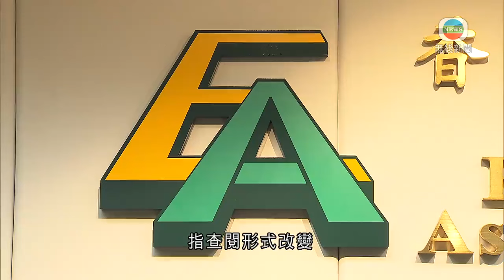香港無綫｜香港新聞｜06/06/2024 要聞｜私隱署裁定涉考評局查閱資料過度收費投訴不成立｜TVB News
四名中學文憑試考生向私隱專員公署投訴，指查閱評分紀錄及試卷時考評局過度收費。公署裁定投訴不成立。

考評局去年起改以電郵取代實體複本，向文憑試考生發放查閱資料，首科由原本收400元，下調至380元，之後每科維持104元。四名上屆考生投訴，指查閱形式改變，費用應當下調。認為局方仍以成本較高的實體複本，計算收費，違反《私隱條例》。

公署調查後認為，考評局收費低於成本，沒有超乎適度，裁定投訴不成立。